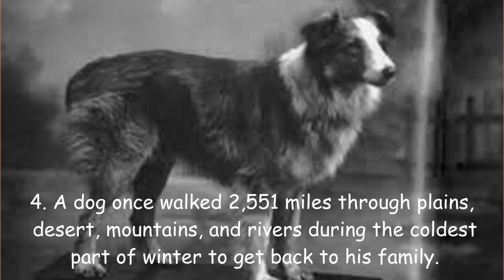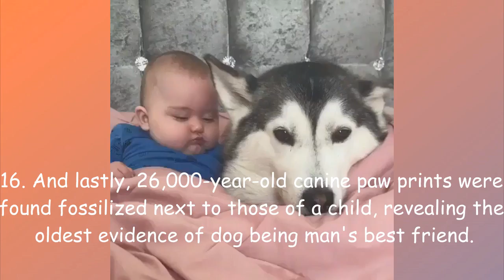16 Doggo Facts That'll Change The Way You Look At Said Doggos | BuzzFeed Animals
16 Doggo Facts That'll Change The Way You Look At Said Doggos
BuzzFeed Animals
1. Welsh folklore believed that corgis were ridden by magical fairies into battle, and that the patterns in their fur were the result of their fairy's saddle.
2. The name "pug" most likely came from the Latin word, "pugnus," which means "fist," because the shadow of a fist resembles a pug's profile.
3. Dalmatians are born without their signature spots.
4. A dog once walked 2,551 miles through plains, desert, mountains, and rivers during the coldest part of winter to get back to his family.
5. Most French bulldogs' hips are too slim to deliver puppies, so their litters are almost always delivered via C-section.
6. A neuroimaging study revealed that dogs prioritize the smell of their humans over everything and anything else.
7. Doug the Pug, the world's most famous internet dog, has an estimated net worth of about $500,000.
8. Three border collies were once trained to run around Chilean forests wearing backpacks that released native plant seeds — this was an effort to try and rebuild areas devastated by wildfires.
9. Dogs are now capable of watching TV because of the invention of HDTV with higher frame rates. Before that, TV just looked like a strobe light to them.
10. The Golden Retriever has never won The Westminster Dog Show.
11. Dogs have evolved to understand human laughter.
12. Roselle, a guide dog, saved her blind owner during 9/11 by leading him out of the North Tower and down 78 flights of stairs.
13. Dogs sneeze to show other dogs that they're not being aggressive.
14. A bloodhound joined a half-marathon after her owner let her out to pee. She ran the entire 13.1 miles, and finished seventh.
15. There once existed a breed of dog called the Turnspit that was bred to run on a wheel to make meat turn and cook evenly.
16. And lastly, 26,000-year-old canine paw prints were found fossilized next to those of a child, revealing the oldest evidence of dog being man's best friend.